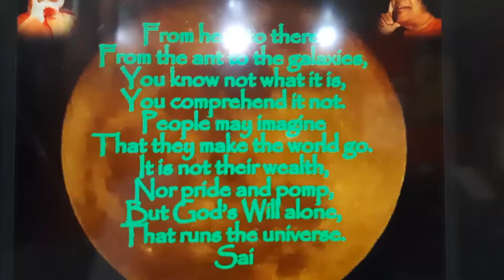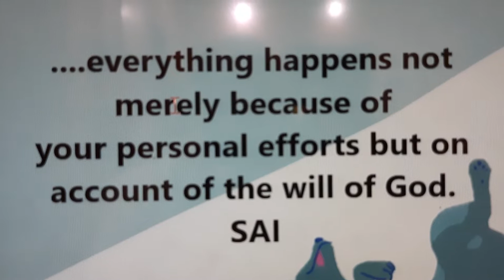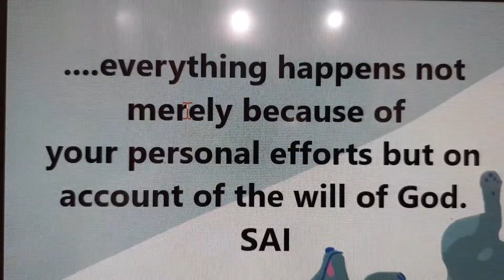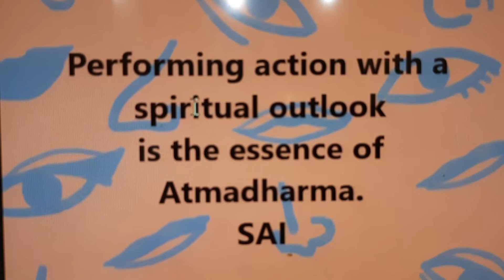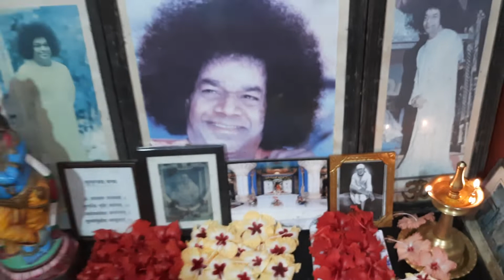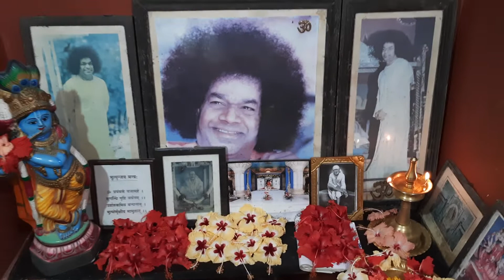MATHUR EAST PALAKKAD - PREM SAI HOME- DAILY PUJA (10/23/2022)